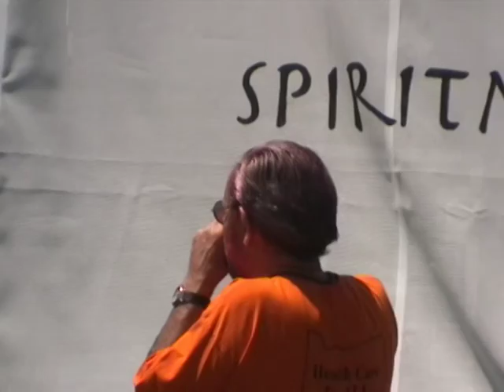Rose Festival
Shade Red at the Rose Festival (Andrew Dirks)